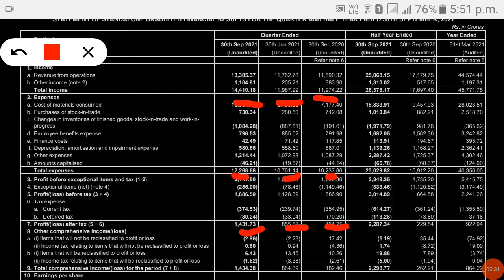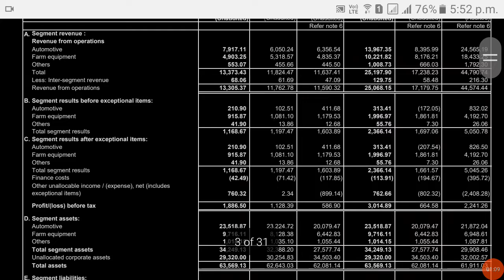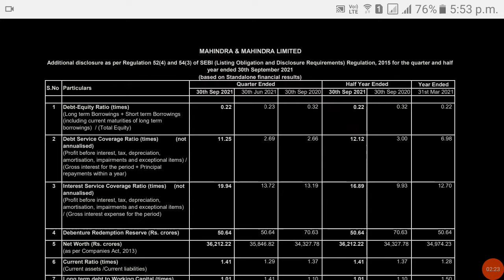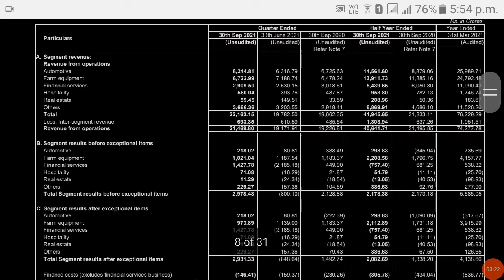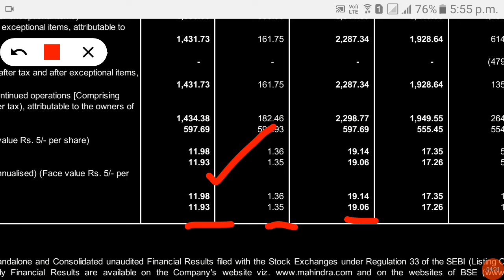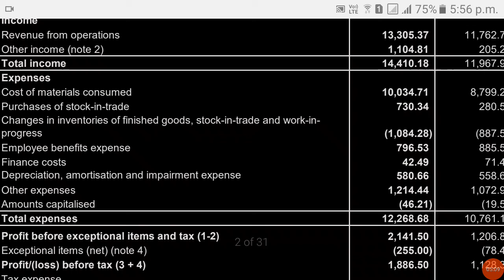stockmarket M&M Share Q2result/M&m Today latest news /M&m stock Analysis 2022/ M&m share target ?●●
Free ' Description Upstox Demat & TradingOpening an account is fast and paperless !

 Your Queries . ,

How To m&mstock story
How To m&m stock
 How to m&mstock analysis
how to  m&mstock latest news
how to m&m stock split
how to m&m stock price history
how to  m&mstock story hind
how to  m&mstock market
how to m&m stock cnbc
How to m&mstock status